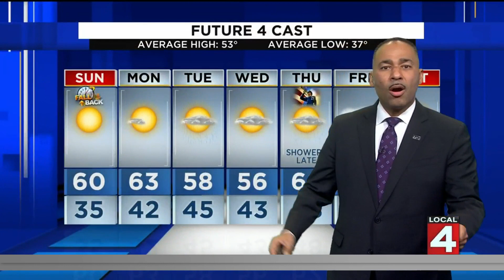Metro Detroit weather forecast for Nov. 6, 2021 -- 7 p.m. update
The Local 4Casters track the latest weather in Metro Detroit and Southeast Michigan.